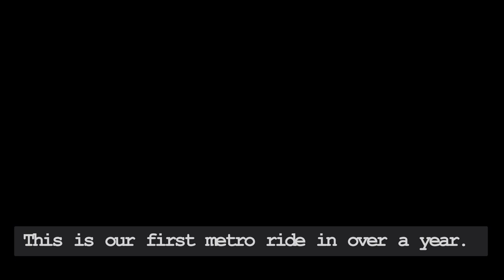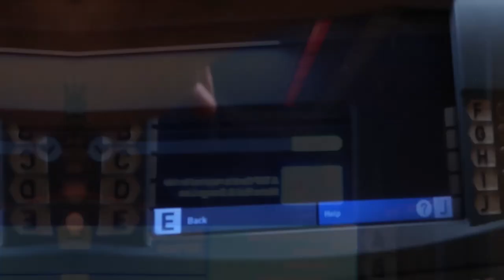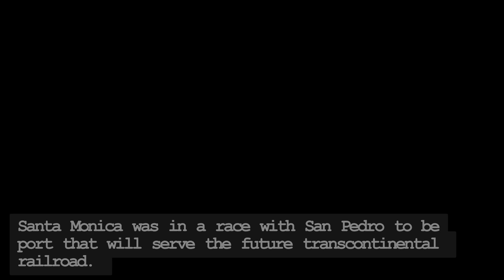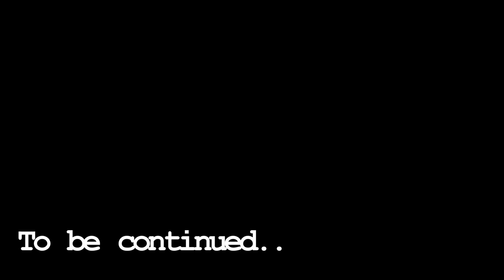Taking the LA metro to Santa Monica and Venice.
Empty metro ride from Downtown LA to Santa Monica. The pier and beaches were very crowded this weekend due to the amazing weather. Covid worries seem to be fading.

Santa Monica and Venice have an amazing history of pleasure piers that once dotted the coastline.

Part I takes us on the metro to the beach.
Part II will take us on a walk to the south to the Canals of Venice of America.

0:00 - Intro
1:00 - Metro Red (B) line
4:08 - Natural History Museum
5:16 - The bees of Santa Monica
6:10 -  Santa Monica Pier history
10:30  - Crowded Beach
11:10 - Pacific Park